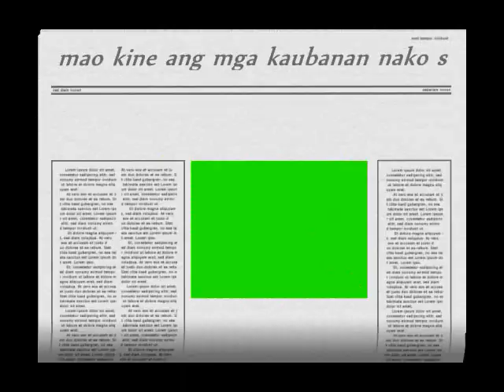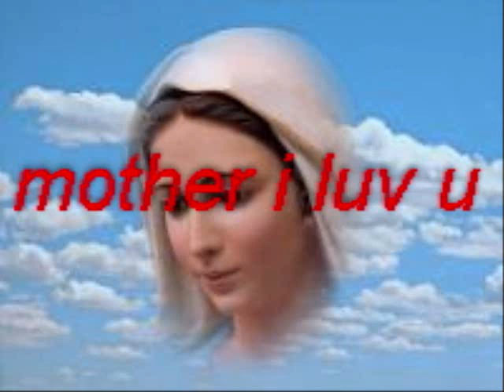mga kaobanan na ko sa japan